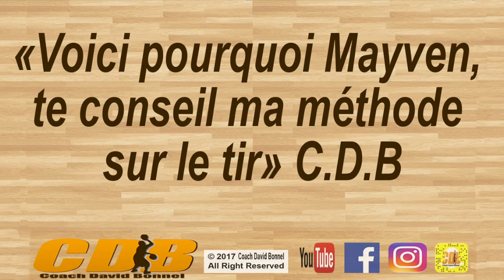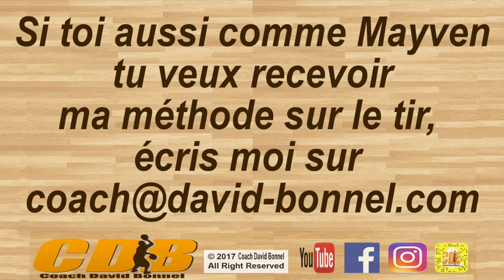🏀 Voila pourquoi Mayven, te conseil ma méthode sur le tir basket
Si toi aussi tu veux progresser ou changer ton tir à mi-distance merci de me contacter des ce jour, car j'ai 3 solutions pour toi !!! 🏀 Une question à ton coach ?🏀
Voila pourquoi Mayven, te conseil ma méthode sur le tir basket. Salut à tous je m'appel Mayven Cornet, j'ai 16 ans et je joue à l'Etoile de Charleville Mézières en cadet départementaux.J'avais des le premier camp de coach David Bonnel à Chassieu, à coté de Lyon demandé et reçu des conseils qui m'avais beaucoup aidé sur ma gestuelle de tir mais ce camp était surtout sur le 1c1 et j'avais soif d'en savoir plus sur mon tir basket.Quand j'ai vu que coach David Bonnel faisait un shooting camp je n'ai donc pas hésitez une seconde pour m'inscrire. J'avais des problèmes de Alors j'avais énormément de problèmes sur mon tir basket, déjà pour commencer j'avais des mauvais appuis, je shootais avec mon coude comme ça, à peu prés ouaih, alors que maintenant mon tir est presque parfait. De plus je n’étais pas du tout aligné, j'avais une mauvaise finition de mon tir basket. Grace à ce camp et les conseils de coach David Bonne j'ai pu évoluer et résoudre mes problèmes de gestuelle de tir basket comme on le vois dans une video que le coach à fait sur moi et mon problème de coude. Suite à ce camp très intensif ou tous les joueurs ont réalisés 4000 tirs j'ai continuer à travailler seul et à appliquer les consignes du coach que j'avais apprises et aujourd’hui je me sens vraiment plus adroit. J'ai hâte que Coach David Bonnel sorte sa méthode sur le tir basket car comme cela j'aurai tous les documents pour ne pas oublier tous ces conseils précieux et aussi apprendre la suite que j'ai besoin et le faire seul chez moi des que j'ai 5 minutes. En plus je sais que sa méthode et sa façon différente de voir le tir basket des autres coaches que j'ai eut jusqu'a présent va aider énormément de joueur à progresser sur leur tir.